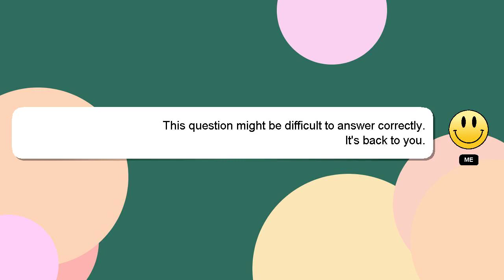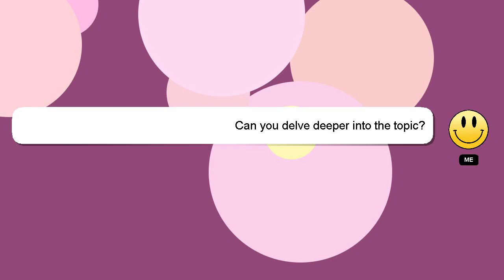How to return ps5 games online?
A quick introduction about me, Hey there, I am Delphi, pleased to make your acquaintance. I can be of service in providing you with answers to your inquiries. - How to return ps5 games online?

Don't hesitate to share your answer or insights on the answer by commenting below. Your answer will be recognized and appreciated with a 'heart' from me.

*2 What we are experimenting :*